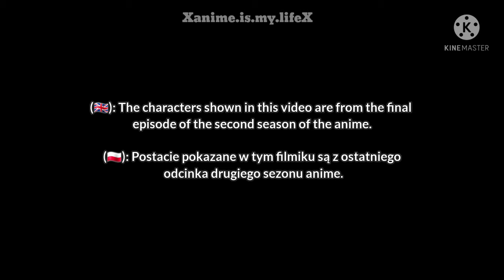Shinoa's squad react to ... || Part 1 || ONS || Shinoa Hīragi || +Mikaela || Eng/Pol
(🇬🇧): I apologize for my absence for the last 3-4 weeks. I was very busy and had a few problems so I didn't have the time or inclination to make videos ^^" But now I'm back and I'll try to catch up! ✨

(Yesterday I finished this video from 1 p.m. to 11:30 p.m. — I hope to be able to do it faster today)

I plan to post another video today 💖

(🇵🇱): Przepraszam za moją nieobecność przez ostatnie 3-4 tygodnie. Byłam bardzo zajęta i miałam kilka problemów przez co nie miałam czasu ani ochoty do robienia filmików ^^" Ale teraz wróciłam i postaram się to nadrobić! ✨

(Wczoraj dokańczałam ten filmik od 13 do 23:30— Mam nadzieję że dzisiaj uda mi się to zrobić szybciej)

Planuję wstawić dzisiaj kolejny filmik 💖

𝔸𝕟𝕚𝕞𝕖: Owari No Seraph/Seraph Of The End/Serafin Dni Ostatnich
𝔸𝕡𝕡𝕤: Kinemaster, GachaClub, IbisPaintX, TikTok

❆❆❅❉ [࿙S࿚࿙l࿚࿙e࿚࿙e࿚࿙p࿚] ☃☃☃❅❅❆❆

ℂ𝕣𝕖𝕕𝕚𝕥𝕤/𝕋𝕚𝕞𝕖𝕤𝕥𝕒𝕞𝕡𝕤/𝕀𝕕𝕜:

0:00 Start
0:02 Introduction/Wstęp
0:07 DRaMa
0:20 Explanation/Wyjaśnienie
0:34 Poor girls–/Biedne dziewczyny–
0:40 Me/Ja :D
1:15 Shinoa Hīragi
1:17 Credits to @dumourr
1:40 Credits to @joe_anime
2:08 Credits to @nelyrall
2:35 Credits to @chicibambonidevo4ki
2:56 Credits to @eatsukisimp5
3:14 Credits to @wansamaru_
3:52 Credits to @jackkung_09
4:25 Credits to @rem_amankozha
4:52 Credits to @ygmikayuu
5:20 Idk—
5:25 Credits to @simplexans
5:49 Credits to @arkanrico19
6:04 Credits to @arisuisbetter
6:23 End/Koniec
6:27 Thx for watching/Dzk za oglądanie